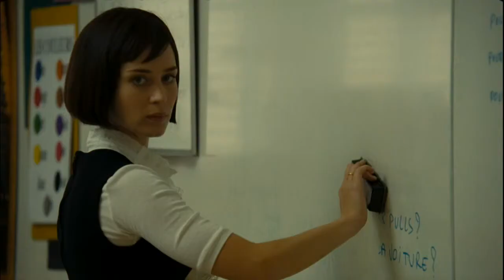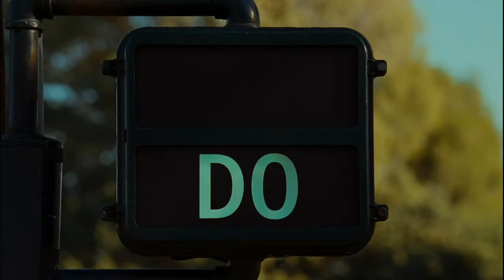The Jane Austin Book Club